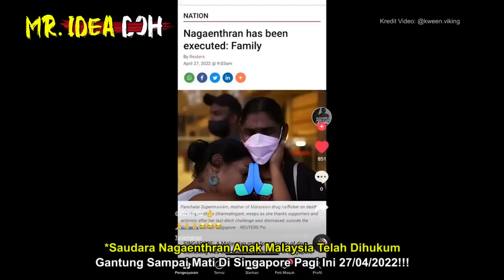NAGAENTHRAN ANAK MALAYSIA DIHUKAM GANTUNG MATl DI SINGAPURA | MAKANAN AKHIR BELIAU TULAR seram hantu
Takziah buat keluarga Nagaenthran Dharmalingam
🔴Yang Berminat Nak Beli Baju 'RAKYAT JAGA RAKYAT'😊😊😊:
*Nantikan Video MR. IDEA DOH seterusnya🤓🤓🤓